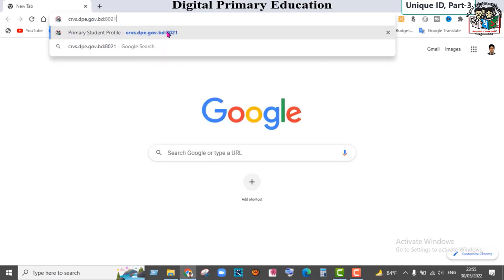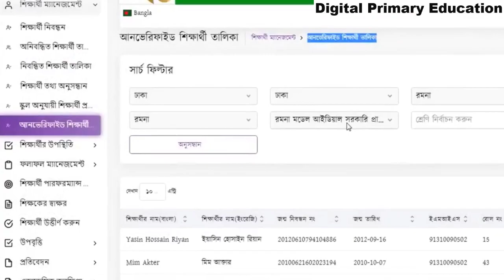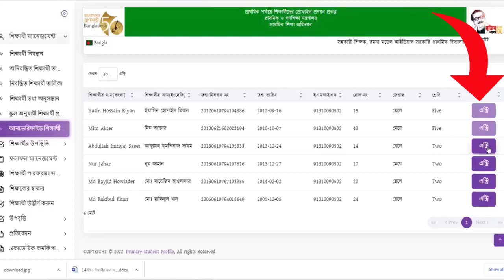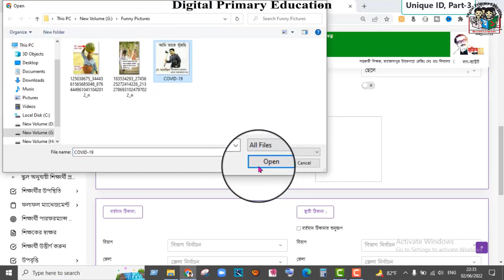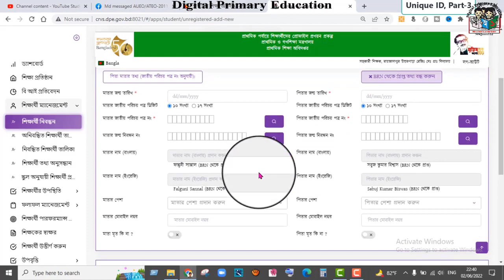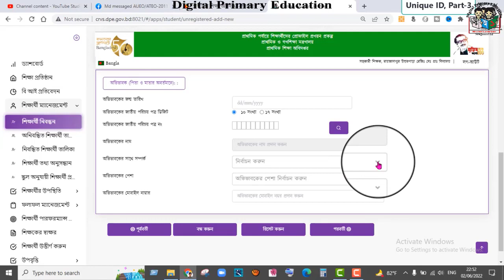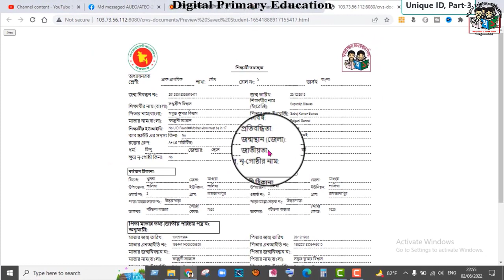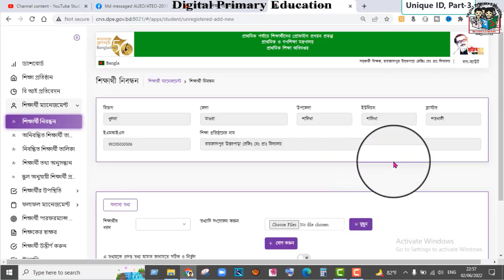উপবৃত্তি থেকে মাইগ্রেটেড শিক্ষার্থী তথ্য হালনাগাদ । Unique ID update | Live entry migrated Data |DPE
How to entry migrated data from pesp portal at CRVS.
উপবৃত্তির সার্ভার থেকে মাইগ্রেটেড ডাটা শিক্ষার্থীদের প্রোফাইল অর্থাৎ ইউনিক আইডির সফ্টওয়ারে হালনাগাদ করতে এই ভিডিওটি খুব কাজে লাগবে।
প্রাথমিক পর্যায়ের শিক্ষার্থীদের সংশ্লিষ্ট সকল কর্মকান্ড মাত্র একটা লিংকে দেওয়া হয়েছে। গণপ্রজাতন্ত্রী বাংলাদেশ সরকারের প্রাথমিক ও গণশিক্ষা মন্ত্রণালয়, প্রাথমিক শিক্ষা অধিদপ্তর, মন্ত্রিপরিষদ বিভাগ, নির্বাচন কমিশন, জন্ম ও মৃত্যু নিবন্ধকের কার্যালয় ও সিআরভিএস CRVS (Civil Registration and Vital Statistics) এর সম্মিলিত প্রচেষ্টায় সফল পেতে যাচ্ছে এ কার্যক্রম। এক লিংকেই শিক্ষার্থী নিবন্ধন, ইউনিক আইডি, সহশিক্ষাক্রমিক কার্যক্রম, ফলাফল তৈরি, এক শ্রেণি থেকে অন্য শ্রেণিতে উন্নীতকরণ, শিক্ষার্থীদের বদলী, ঝরে পড়া, উপবৃত্তি ও ইউনিক আইডি কার্ড বিতরণ ইত্যাদি সুবিধাসমূহ পাওয়া যাবে। ভিডিওটিতে দেখানো হয়েছে শিক্ষার্থীদের তথ্য কীভাবে অনলাইন পোর্টালে লাইভ এন্ট্রি করবেন অর্থাৎ ওয়েবসাইটে লাইভ ফরম পুরণ করবেন?
প্রাথমিক পর্যায়ে শিক্ষার্থীদের ইউনিক আইডি কার্ড প্রদানের লক্ষ্যে ও শিক্ষার্থীদের প্রোফাইল তৈরি করার জন্য শিক্ষার্থী তথ্য এন্ট্রি ফরম কীভাবে পূরণ করতে হবে তা এই ভিডিওতে দেখানো হয়েছে।
প্রাথমিক শিক্ষার সকল বিষয় নিয়ে আমরা আপনাদের পাশে আছি। আর ভিডিওতে উপকৃত হলে অবশ্যই Like দিয়ে উৎসাহিত করবেন এবং অপরকে উপকার করতে হলে ভিডিওটি শেয়ার করুণ।
Prāthamika paryāẏēra śikṣārthīdēra sanśliṣṭa sakala karmakānḍa mātra ēkaṭā liṅkē dē'ōẏā haẏēchē. Gaṇaprajātantrī bānlādēśa sarakārēra prāthamika ō gaṇaśikṣā mantraṇālaẏa, prāthamika śikṣā adhidaptara, mantripariṣada bibhāga, nirbācana kamiśana, janma ō mr̥tyu nibandhakēra kāryālaẏa ō si'ārabhi'ēsa CRVS (Civil Registration and Vital Statistics) ēra sham'milita pracēṣṭāẏa saphala pētē yācchē ē kāryakrama. Ēka liṅkē'i śikṣārthī nibandhana, i'unika ā'iḍi, sahaśikṣākramika kāryakrama, phalāphala tairi, ēka śrēṇi thēkē an'ya śrēṇitē unnītakaraṇa, śikṣārthīdēra badalī, jharē paṛā, upabr̥tti ō i'unika ā'iḍi kārḍa bitaraṇa ityādi subidhāsamūha pā'ōẏā yābē. Bhiḍi'ōṭitē dēkhānō haẏēchē śikṣārthīdēra tathya kībhābē analā'ina pōrṭālē lā'ibha ēnṭri karabēna arthāṯ ōẏēbasā'iṭē lā'ibha pharama puraṇa karabēna? Prāthamika paryāẏē śikṣārthīdēra i'unika ā'iḍi kārḍa pradānēra lakṣyē ō śikṣārthīdēra prōphā'ila tairi karāra jan'ya śikṣārthī tathya ēnṭri pharama kībhābē pūraṇa karatē habē tā ē'i bhiḍi'ōtē dēkhānō haẏēchē. Prāthamika śikṣāra sakala biṣaẏa niẏē āmarā āpanādēra pāśē āchi. Āra bhiḍi'ōtē upakr̥ta halē abaśya'i Like diẏē uṯsāhita karabēna ēbaṁ aparakē upakāra karatē halē bhiḍi'ōṭi śēẏāra karuṇa.
All the activities related to the primary level students are given in one link only. The Ministry of Primary and Mass Education of the Government of the People's Republic of Bangladesh, Department of Primary Education, Cabinet Division, Election Commission, Office of the Registrar of Births and Deaths and CRVS CRVS (Civil Registration and Vital Statistics) is going to succeed in this joint venture. Student registration, unique ID, co-curricular activities, result generation, promotion from one class to another, transfer of students, dropouts, stipends and distribution of unique ID cards etc. can be found in one link. The video shows how to enter the student information live in the online portal i.e. fill the live form on the website.
This video shows you how to fill out the Student Information Entry Form for the purpose of providing Unique ID Card to the students at the initial stage and to create the profile of the students.
We are by your side in all aspects of primary education. And if you benefit from the video, you must encourage it with Like and if you want to benefit others, share the video.
ধন্যবাদ।